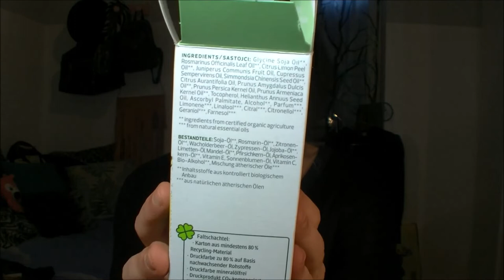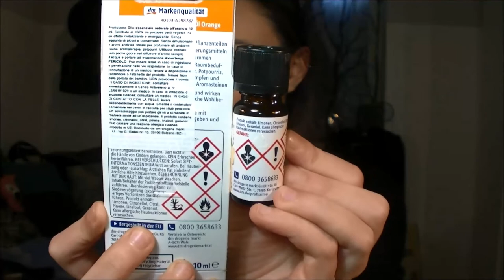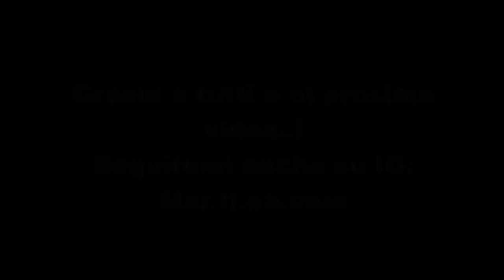Haul: DM #2 ancora acquisti BALEA, ALVERDE, ecc..:D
Questo negozio mi ha stregato, così eccomi di nuovo qui a mostrarvi altri acquisti ;)
Qui potete trovare il mio primo haul, diviso in prima parte prodotti corpo e capelli, seconda parte prodotti viso e vari..buona visione:)

Grazie per ogni iscrizione, per ogni mi piace, commento e visualizzazione, per ogni secondo che decidete di dedicarmi..!
= Martina =